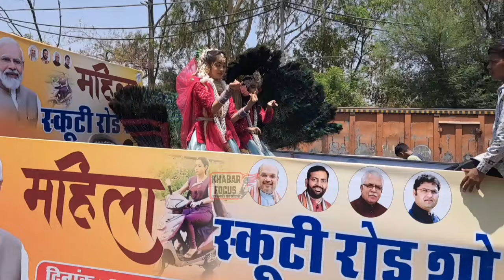Sirsa:कांडा बन्धुओं ने बदल दिया चुनावी माहौल,महिला शक्ति ने निकाला गजब रोड़ show,लोग बोले जीत..